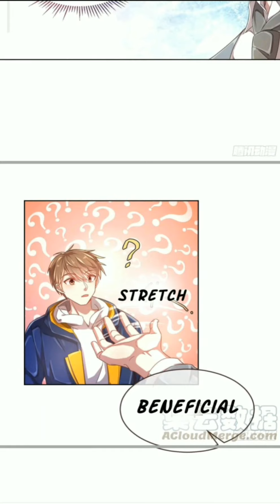GAMING GOD SECRETLY LOVES ME CHAPTER 11 English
GAMING GOD SECRETLY LOVES ME

Translator: Norman TV

Author: Hantai Comics/Reading Comics